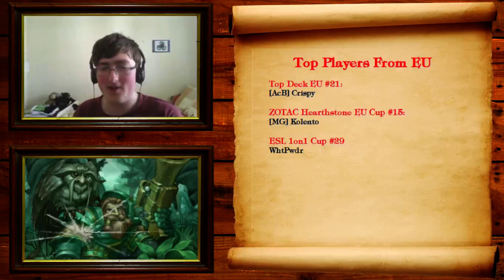Hearthstone Tournament Recap #47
This is a review of the tournaments that took place in the last week, this is a brand new style so feed back is welcome :D